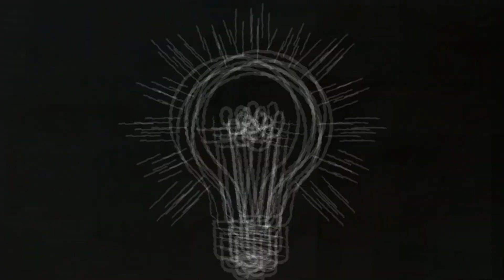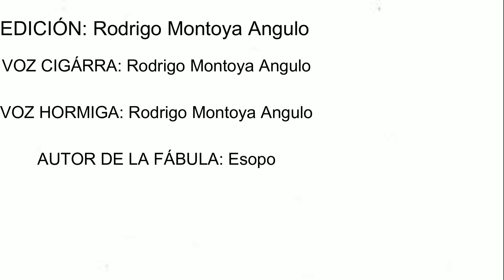fabula la cigarra y la hormiga(rodrigo montoya angulo)